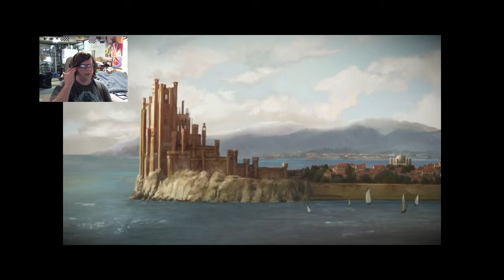WHAT IS A CRAVEN? | Telltale Game of Thrones (Part 3)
I NOW KNOW WHAT A CRAVEN IS.